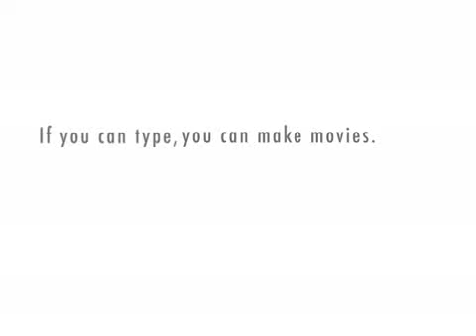It's Dirlongington 2: Outside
Mr. Dirlongington shows us the outside of his wonderful house.  Also, talks a little bit about his money.
P.S. I accidently made a rhyme in it.  See if you can spot it.
Always open to ideas for new episodes.